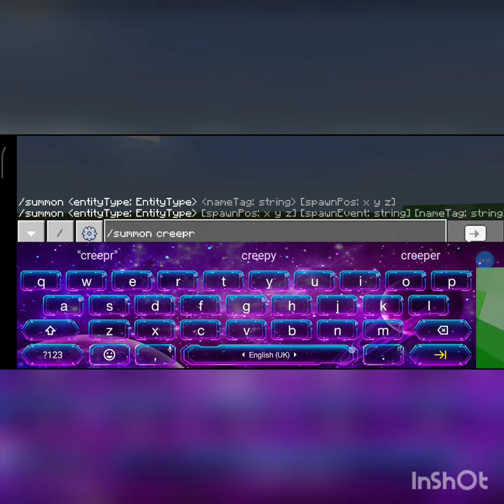Minecraft Funny Moments Gameplay Ways To Die #1